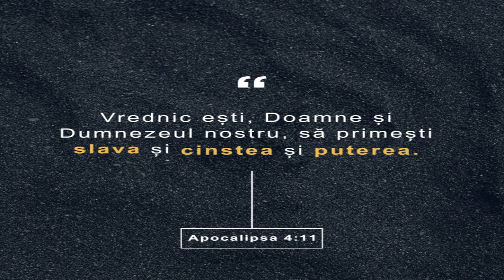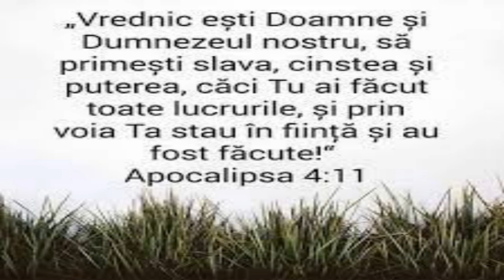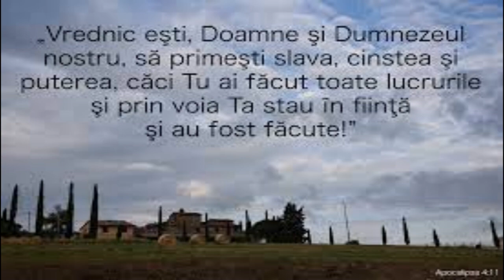~Apocalipsa 4:11 🖊️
📌 „Vrednic ești, Doamne și Dumnezeul nostru, să primești slava, cinstea și puterea, căci Tu ai făcut toate lucrurile și prin voia Ta stau în ființă și au fost făcute!”

    1. /: Vrednic eşti de cinste şi-nchinare,
Ridicăm mâinile noastre,
Înălţăm Numele Tău! :/

R1: Ce mare eşti!
Şi ce mari minuni faci Tu!
/: Şi ca Tine altul nu-i :/
Ce mare eşti!

2. /: Vrem să spunem lumii despre Tine,
Cum prin moartea Ta pe cruce
Tuturor ne-ai arătat :/

R2: Căci Tu esti Domn!
Tu esti Domn cu-adevărat,
Căci Tu eşti Domn! (Ce mare eşti!)

Instrumental -EmPiano